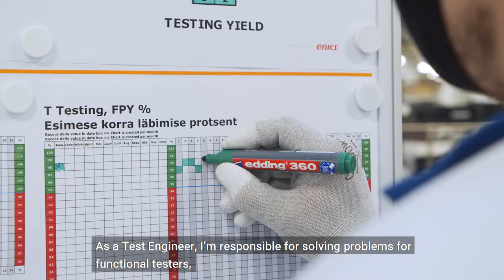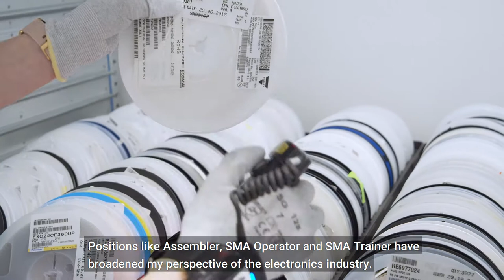Join the Enics family!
Enics people are our greatest asset. It is extremely important for us to enable and encourage professional growth, bringing out the best of our team.

Hear the career stories of Aivo, Evely, Ragnar and Kerttu and have a peek at how life is at Enics Elva, Estonia.